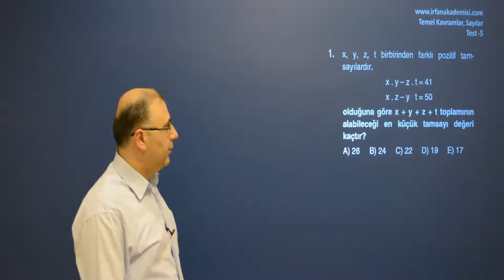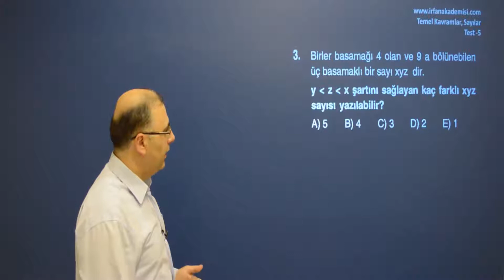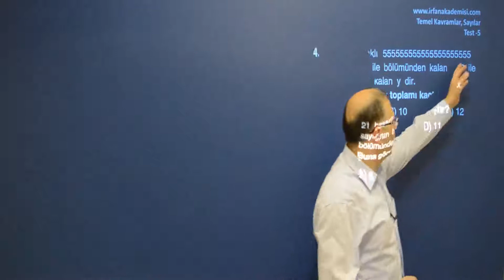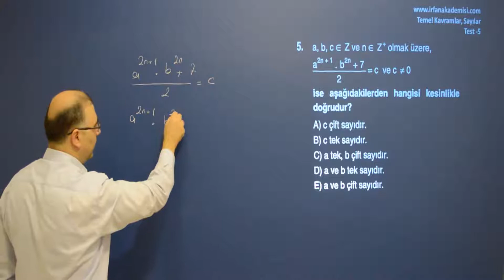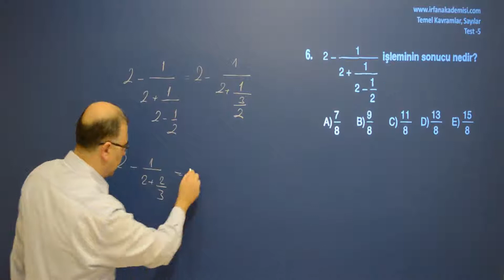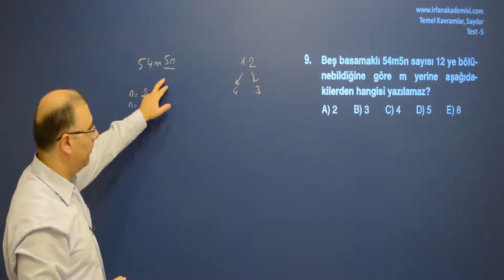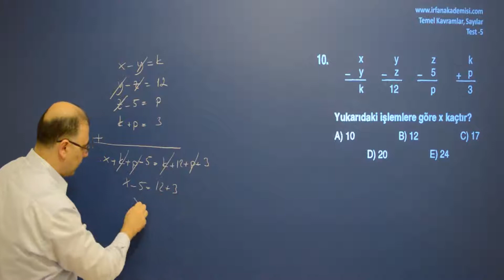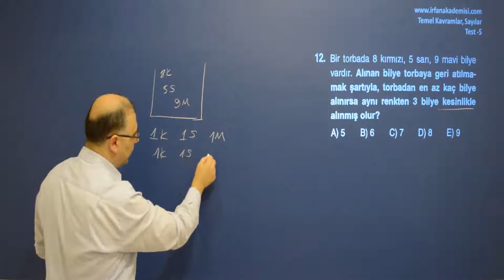Temel Kavramlar, Sayilar Çözümü Test 5- Birinci Bölüm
Temel Kavramlar testlerimiz de çalışabileceğiniz konu başlıklarımız;

1. Temel Kavramlar
2. Sayıların Sınıflandırılması
3. Doğal Sayılar
4. Tam Sayılar
5. Rasyonel Sayılar
6. İrrasyonel Sayılar
7. Tek ve Çift Sayılar
8. Pozitif ve Negatif Sayılar
9. Ardışık Sayılar
10. Asal Sayılar
11. Bir Tamsayının Pozitif Bölenlerin Toplamı ve Çarpımı
12. Bir A Tamsayısından Küçük ve A ile Aralarında Asal olan Sayılar
13. Sayı Sistemleri
14. Herhangi bir tabandaki bir sayının 10 tabanında yazılması
15. 10 Tabanındaki bir sayının herhangi bir tabanda yazılması
16. Herhangi bir tabandaki bir sayının başka bir tabanda yazılması
17. a tabanındaki bir sayının an tabanında yazılması
18. Herhangi bir tabana göre islemler
19. Bölünebilme OBEB-OKEK
20. Bölünebilme Kuralları
21. Rasyonel ve Ondalık Sayılar
22. Rasyonel Sayılarda İşlemler
23. Zincir Kesirler
24. Ondalık Sayılar
25. Devirli Ondalık Sayılar
26. Basit Eşitsizlikler ve Sıralama